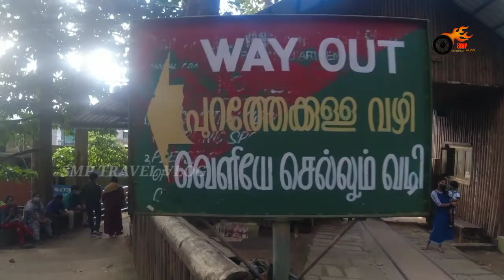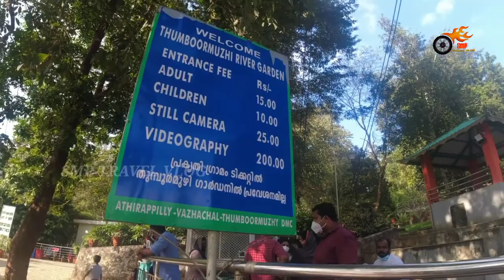Biggest water falls in kerala ആതിരപള്ളി വെള്ളച്ചാട്ടം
Athirapally water falls
kerala nayaagra
chalakudi